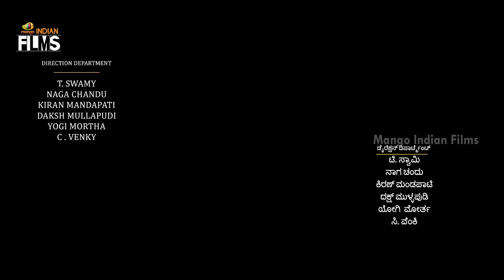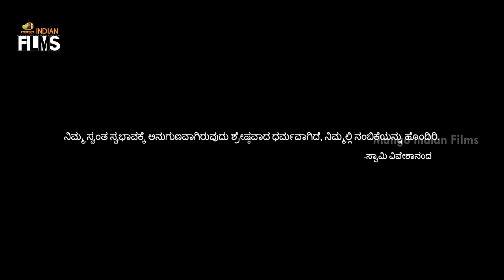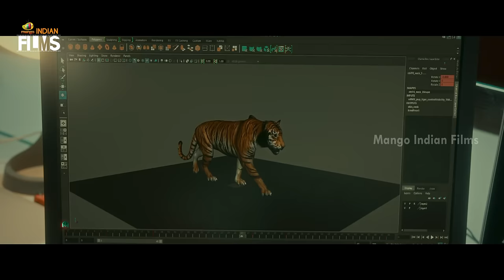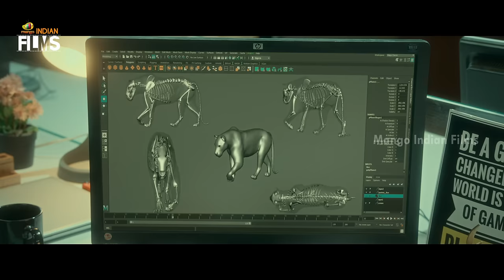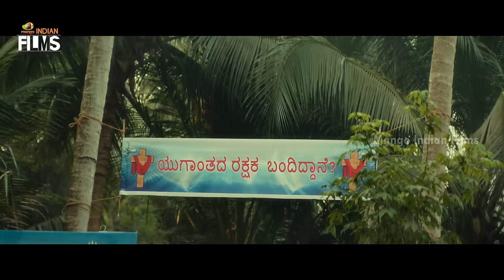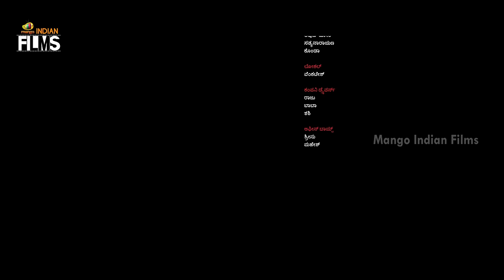Bedurulanka 2012 Latest Full Movie 4K | Kartikeya Gummakonda | Neha Shetty | Kannada Dubbed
Bedurulanka 2012 Latest Full Movie 4K on Mango Indian Films. Bedurulanka 2012 latest Movie ft. Kartikeya Gummakonda, Neha Shetty, Ajay Ghosh, Comedian Satya, Srikanth Iyengar, LB Sriram, Goparaju Ramana and Jabardasth Ram Prasad. Directed by Kamal Krishna. Music by Mani Sharma. Produced by Benny Muppaneni under the banner Loukya Entertainments. Presented by G Yuvaraju.

Synopsis:
In the Bedurulanka village, paranoia spreads about the end of the world on December 21, 2012. Some people cling to hope and passion, while others want to profit from the fear.

Happy Watching!